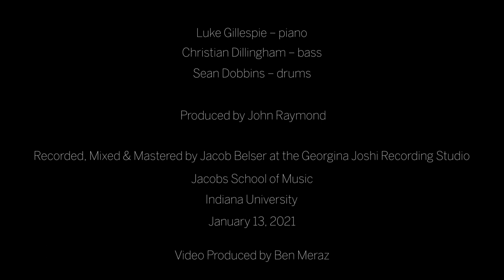Minor Mishap - IU Jazz Faculty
Minor Mishap (Tommy Flanagan)

Luke Gillespie - piano
Christian Dillingham - bass
Sean Dobbins - drums

Produced by John Raymond
Recorded, Mixed & Mastered by Jacob Belser
Georgina Joshi Recording Studio
Jacobs School of Music - Indiana University

Video Produced by Ben Meraz